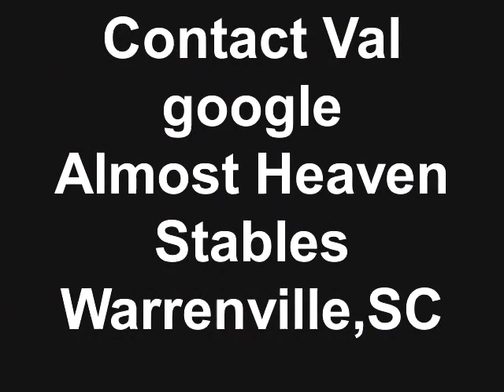Throwback Thursday - Picking Paddocks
Picking paddocks, Almost Heaven Stables, Warrenville, South Carolina. Click show more:

Leave a comment / email if you are
local to Central Savannah River Area,
(GeorgiaLina), Georgia / South Carolina

Leave a comment / email

Thumbs Up all my videos

Like Me on Facebook:

Leave questions for Q&A complilation Video

survey?    Comment yes or no?

collaborate or cross promote!

My YouTube Setup:
Flip video camera
I-Kam Xtreme video eyewear
FujiFilm digital camera Finepix
Tzumi selfie stick
Jeva photo / video tripod
Digital small handheld tripod

I do not necessarily agree with or endorse
the posts, views, or language of those
commenting here. Hater / Profane / Trolls /
Vulgar comments, Emails will be deleted.